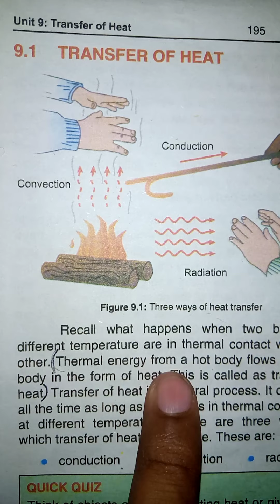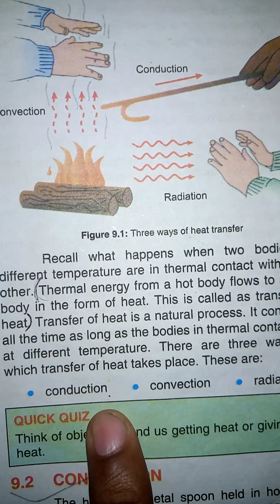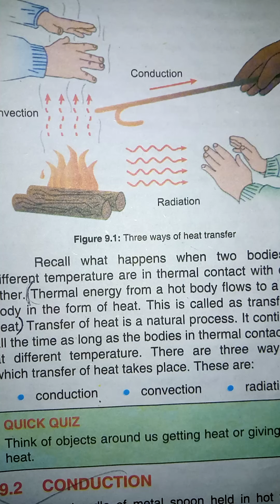Physics,class 9th,unit 9,introduction